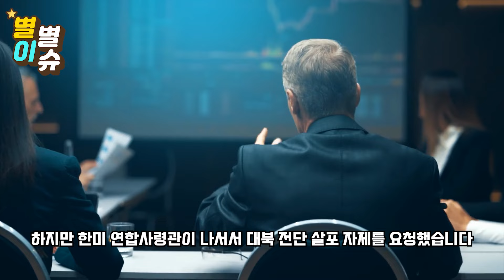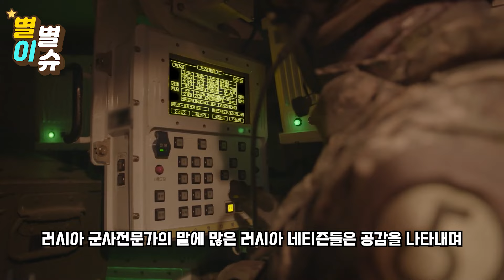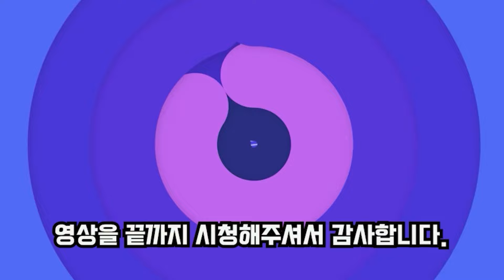러시아 "한국은 건들면 가만있지 않는다" 한국 7기동군단 보고 싶지 않으면 가만있어 러 군사전문가 작심발언에 러시아 "비상"